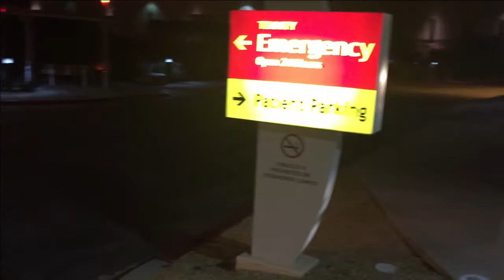The Change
2018 European Film College submission